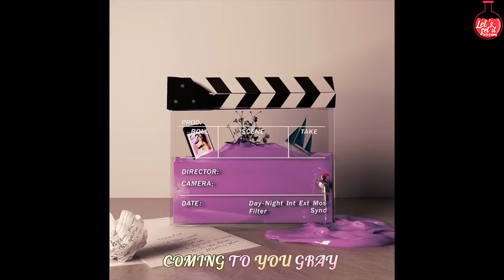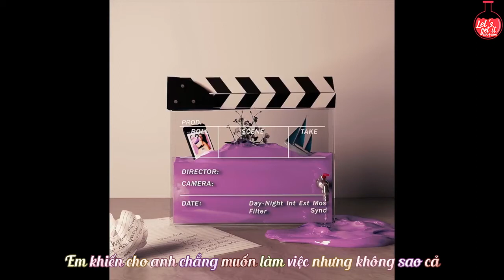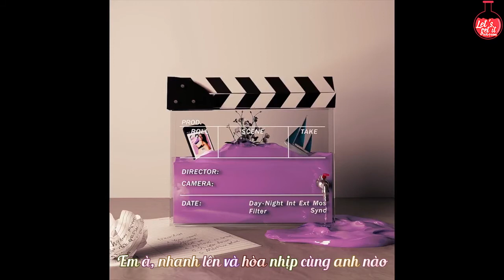[VIETSUB] [LGIst]DPR LIVE - Action! (feat. GRAY)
Translator: J     I      Time: Chanh      I     Typeset: Chanh    I     Encode: Chanh